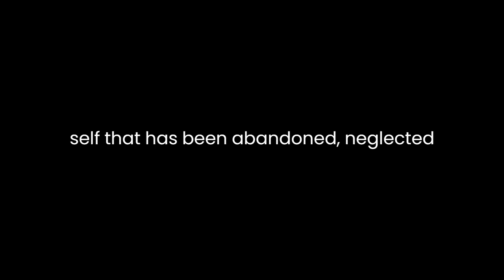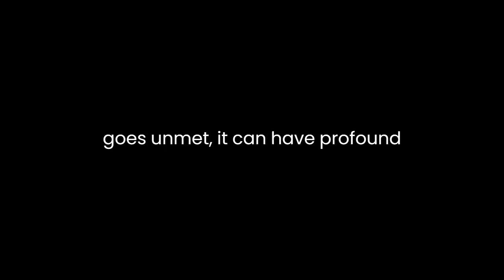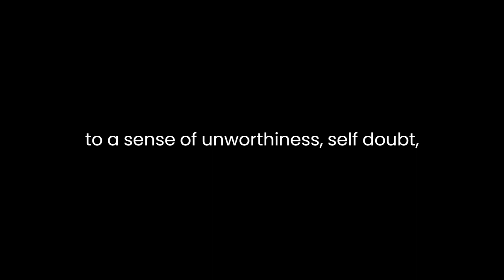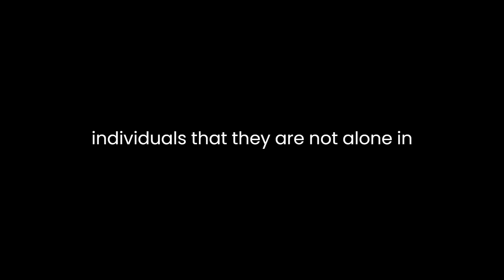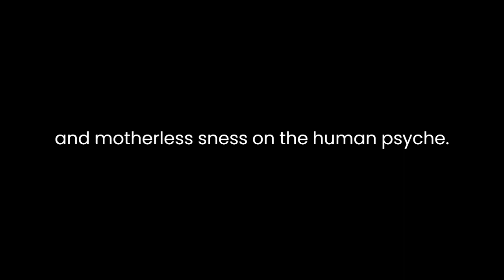"Warming the Stone Child" By Clarissa Pinkola Estés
"Warming the Stone Child: Myths & Stories about Abandonment and the Unmothered Child" by Clarissa Pinkola Estés is a profound exploration of the human experience of abandonment and the longing for the nurturing presence of a mother figure. Estés, a Jungian psychologist and storyteller, delves into the realms of mythology and folklore to dissect the impact of motherlessness and abandonment on the psyche, and offers healing narratives to mend these wounds.Estés begins her work by introducing the concept of the "Stone Child." This term encapsulates the idea of a part of the self that has been abandoned, neglected, or wounded. The image of the stone child conjures the idea of an individual who has closed off their emotions and vulnerabilities, forming an emotional barrier to protect themselves from further harm. This metaphor sets the stage for Estés' exploration of how abandonment can cause parts of our inner selves to become lifeless and unfeeling.One of the central themes of Estés' work is the notion that motherlessness is not limited to the physical absence of a mother. It can also manifest in the emotional and psychological sense of being "unmothered." Estés emphasizes that the longing for maternal care and nurturing is a universal and timeless human experience, and when it goes unmet, it can have profound consequences on a person's emotional well-being. Through a rich tapestry of myths and stories, Estés illustrates how the archetype of the mother plays a vital role in our psychological and emotional development.Estés draws on a wide range of myths and folktales from various cultures to highlight the universality of the mother archetype. She presents tales such as "The Little Match Girl" and "La Llorona," exploring how these stories resonate with the collective human experience of longing for the mother's embrace and guidance. By delving into these narratives, Estés shows that stories from diverse cultures share common threads, underscoring the enduring significance of the mother figure in the human psyche.The author also delves into the concept of "abandonment wounds" and the various ways in which they can manifest in an individual's life. She emphasizes that these wounds often lead to a sense of unworthiness, self-doubt, and the suppression of one's true self. Estés contends that recognizing and addressing these abandonment wounds is essential for personal growth and healing. She provides guidance on how to work with and heal these wounds through psychological and creative processes, encouraging readers to reconnect with their inner selves and reawaken the dormant, stone-like parts of their being.Furthermore, Estés examines the healing power of storytelling and how narratives can be used to mend the wounds of abandonment. She illustrates how sharing stories, both personal and archetypal, can serve as a form of catharsis and transformation. The act of telling and listening to stories can provide solace and create a sense of connection, reminding individuals that they are not alone in their struggles.In "Warming the Stone Child," Estés encourages readers to embark on a journey of self-discovery and healing by revisiting the myths and stories that resonate with their own experiences of abandonment and motherlessness. She offers a roadmap for reconnecting with the inner child, nurturing its wounded aspects, and breathing life back into the stone child.In conclusion, Clarissa Pinkola Estés' "Warming the Stone Child" is a deeply insightful exploration of the impact of abandonment and motherlessness on the human psyche. Through a wealth of myths and stories, she underscores the universality of the mother archetype and the profound longing for maternal care and guidance. Estés provides guidance on healing abandonment wounds, emphasizing the importance of storytelling as a therapeutic tool. This work serves as an invitation to rediscover and warm the stone child within, promoting self-healing and personal growth.